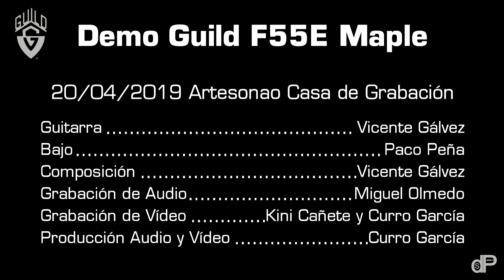Demo Guild F-55 Maple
Demo de la Guild F-55 Maple USA. Tienes la review con texto en nuestra web